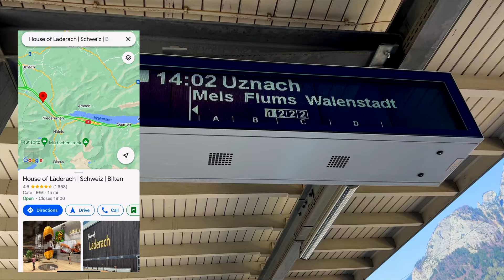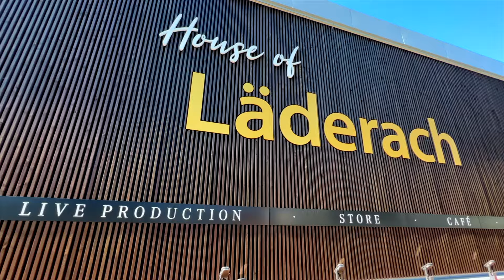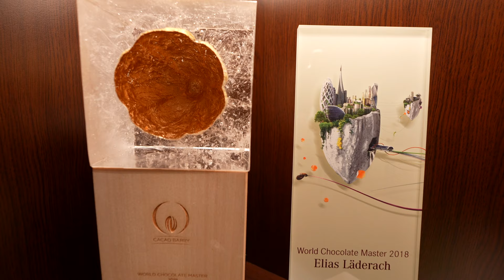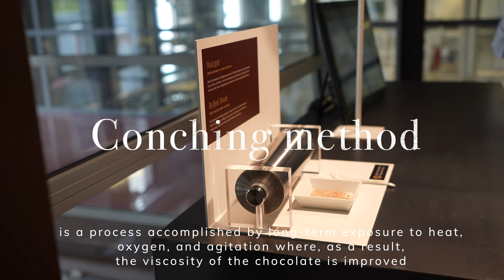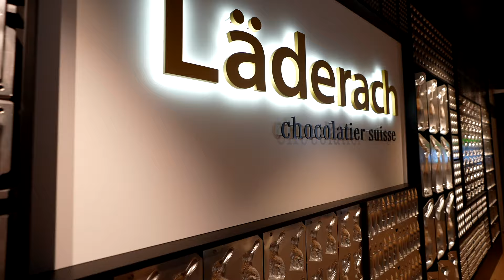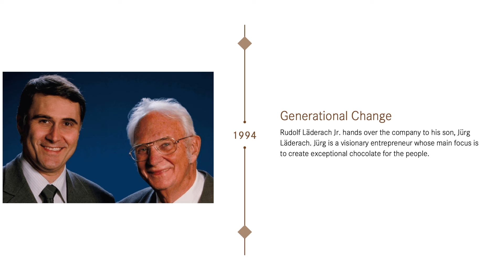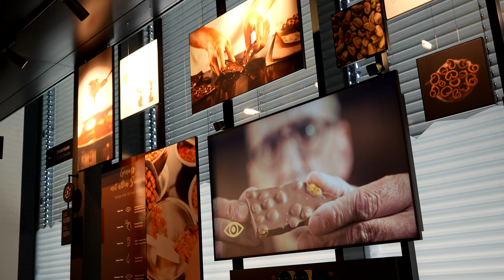Chocolate explained, from bean to bar | Läderach factory visit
Why are Swiss so good at making chocolates? I had to go to Switzerland and find out!!! I visited my favourite chocolate maker in the world - Läderach! Moreover, I share some crucial parts of chocolate making, we will see in this video how chocolate is done from the bean to a chocolate bar. 🇨🇭🍫

👉🏻Thank you Ale Salvino for helping me to get this footage, you are my superhero cameraman and my company♡